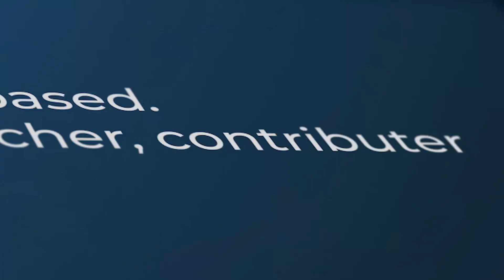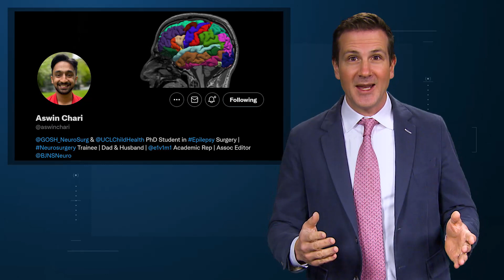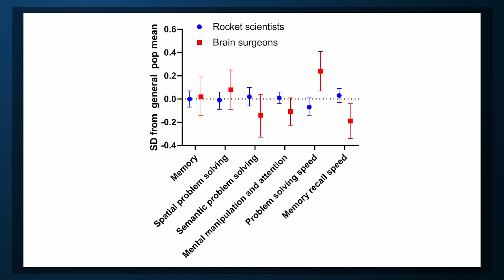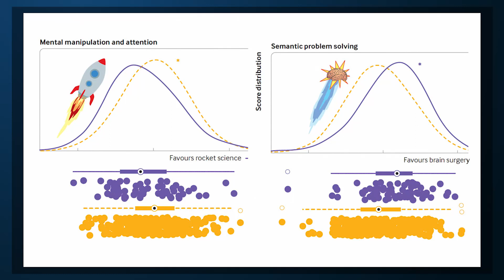The Surprisingly Average Intelligence of Brain Surgeons & Rocket Scientists | The Impact Factor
The basis for the age-old phrases "it's not brain surgery" and "it's not rocket science" is put to the test in this intelligence study reviewed by Dr F. Perry Wilson.